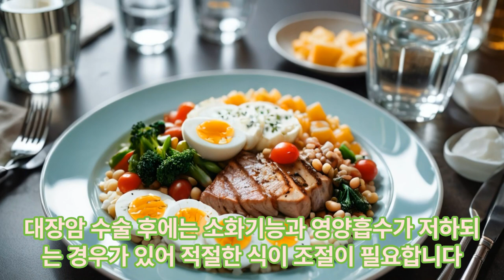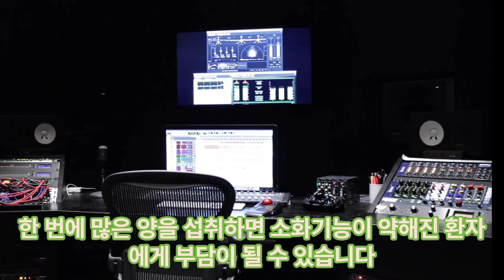대장암 식사 방법 이머꼬?! 편안히 하세요^^